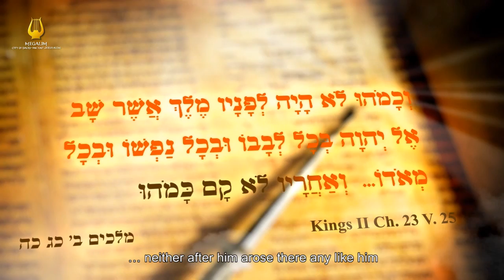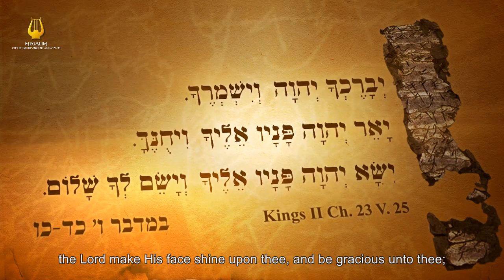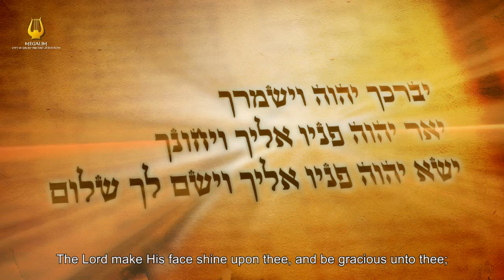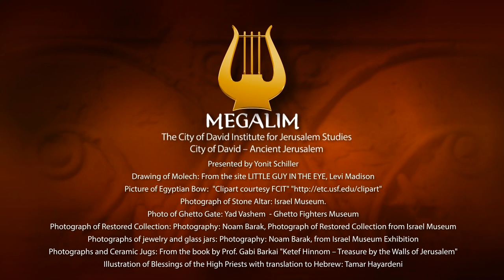Ketef Hinnom and the Priestly Benedictions